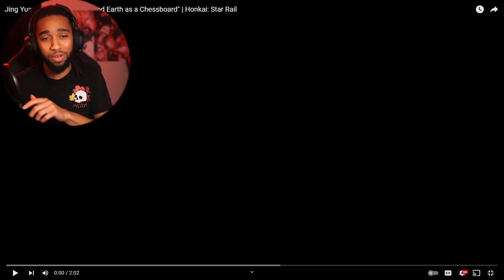THE SAUCE IS IMMACULATE!!! | Honkai Star Rail Jing Yuan Trailer Reaction!!!